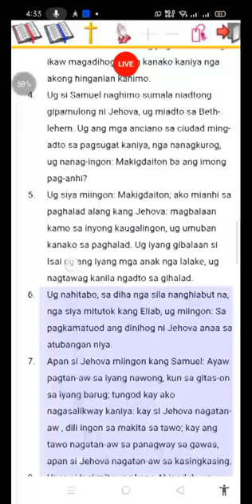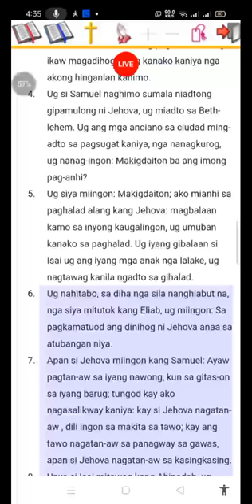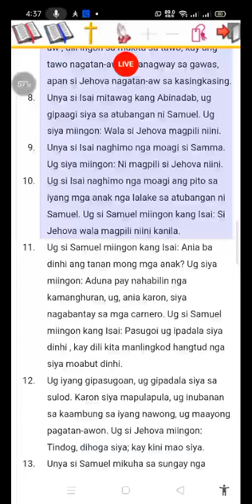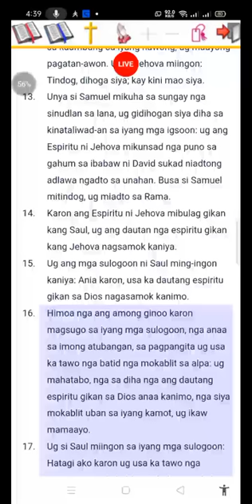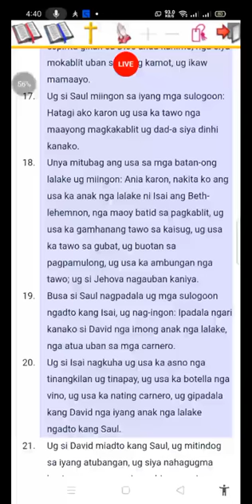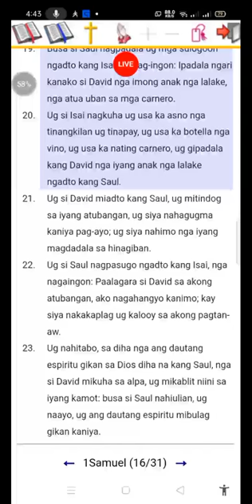1 SAMUEL 16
Read 1 Samuel 16 whole chapter cebuan edition.